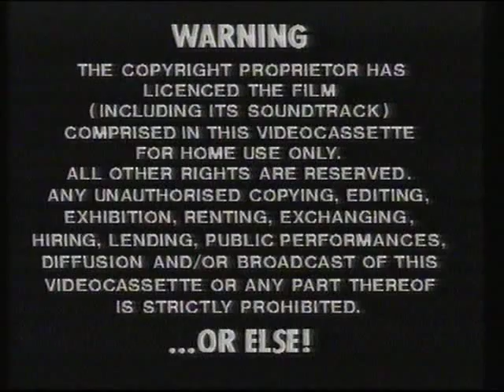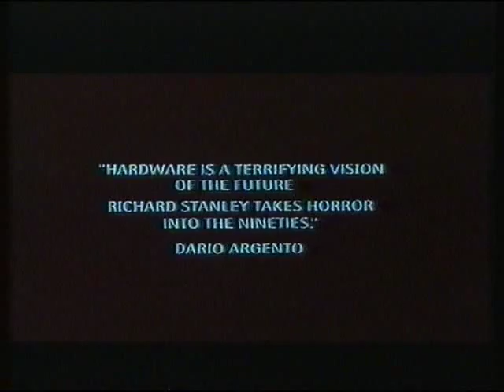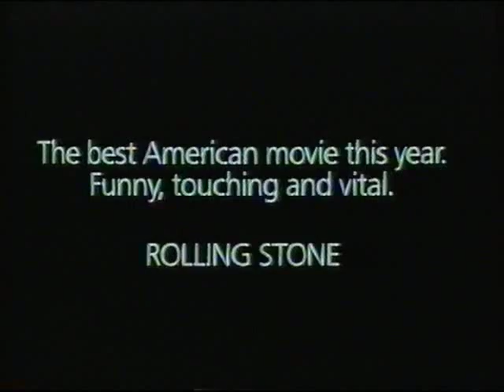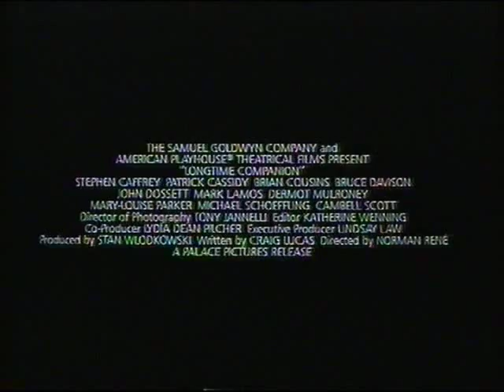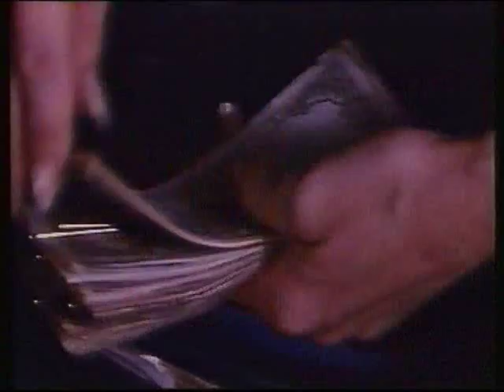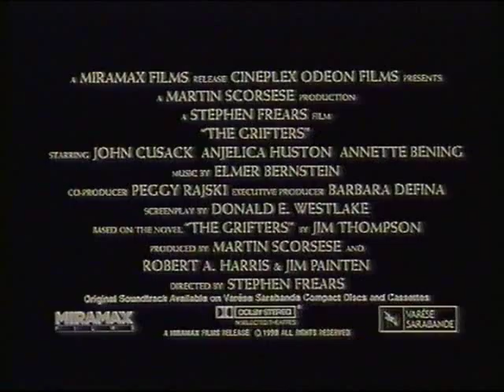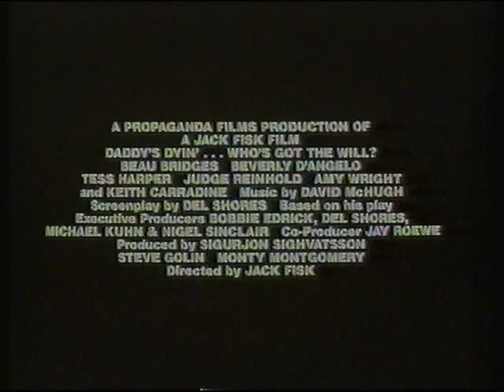Original VHS Opening: Wild at Heart (UK Rental Tape)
Opening to the 1990 David Lynch classic on Palace Premier label
Created with MAGIX Video Easy RYVT Edition